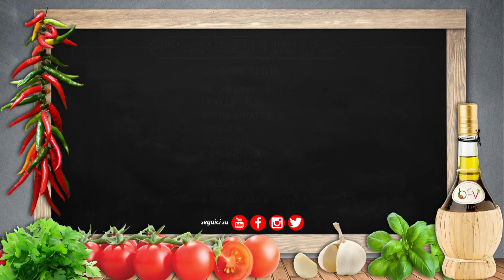MELANZANE A FUNGHETTO IN BIANCO, AL FORNO - Buono Facile Veloce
MELANZANE A FUNGHETTO IN BIANCO, AL FORNO, due versioni:
- con aceto;
- con pecorino.

Sul sito trovi l'elenco degli INGREDIENTI e il PROCEDIMENTO STAMPABILI

Ho selezionato per voi i miei prodotti Amazon preferiti